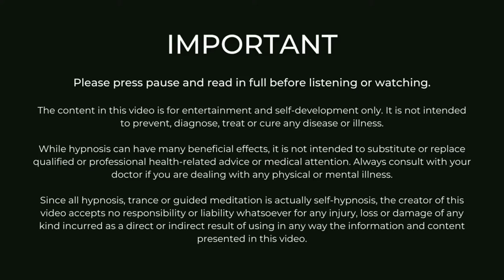Calm Your IBS & Anxiety | MORNING Hypnosis Meditation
Do you struggle with your IBS symptoms, anxiety and worrisome thoughts in the morning?

This Calm Your IBS & Anxiety MORNING Hypnosis Meditation will help you to shift your attention away from uncomfortable sensations inside of your digestive system, and away from anxiety provoking thoughts. It will help you to start your day in a more calm, positive and helpful way.

A gentle yet powerful guided meditation and gut directed hypnotherapy session for digestion and IBS relief.

Jayne

📱THE CALM GUT APP 🎧Stream or download over 90+ hypnosis, CBT & mindfulness audio sessions to help ‘fix’ the miscommunication between your brain and gut. ⭐Access a FREE 7 Day Trial ⭐

🌿THE CALM GUT PROGRAM.

ABOUT JAYNE:
Hello, if we haven't officially met yet, I’m Jayne! I’m a psychotherapist specialising in gut directed hypnotherapy and cognitive behavioural therapy (CBT) for IBS. I’m here to help you get long-term relief from your IBS symptoms with my proven and evidence-based approach The Calm Gut Program. Working with clients 1:1 worldwide I help you transform your IBS, no matter how long you’ve been suffering – without medications, drugs or diets.

As a teenager and young adult I struggled for over a decade with debilitating IBS symptoms, and after finally regaining control of my gut, I’m now on a mission to help you do the same.

**When listening to hypnosis recordings, do so in a safe place, preferably where you will not be disturbed for the duration of your recording.  Never listen to recordings or practice self-hypnosis while driving in a car, operating machinery, or doing anything else that requires your attention for safety reasons.